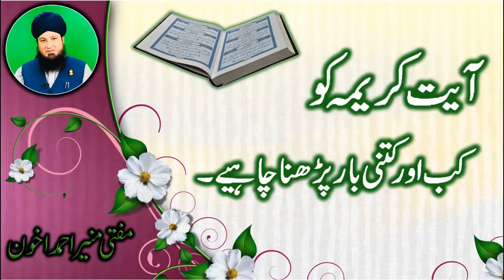The significance of Ayat-e-karima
Rasulullah (SAW) has spoken about the significance of Aya-e-Karima and encouraged the Muslims to recite the ayah as well. Rasulullah (SAW) said:

“I know words that will cause Allah to remove one’s distress. These are the words (of supplication) of my brother Yonus (AS).” (Tirmidhi)

Person is in some kind of distress or problem and wants to get free from it, then the recitation of Ayat-e-Karima is surely something that can benefit the person. The same idea is presented by Nabi Muhammad (SAW) in another hadith

“The supplication made by the Companion of the Fish (Prophet Yunus) in the belly of the fish was (Ayat-e-Karima). If any Muslim supplicates in these words, his supplication will be accepted/responded to.” (Tirmidhi)

Mufti Muneer Ahmed Akhoon -  Raham TV